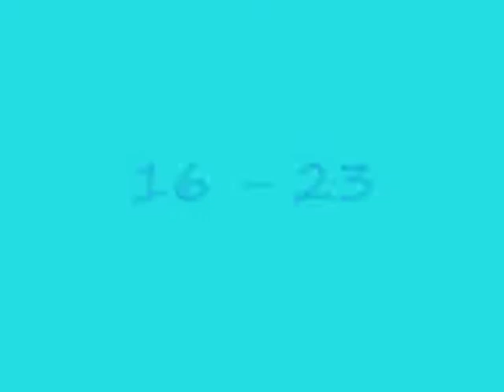Temporada 2011-2012 Jornada 18